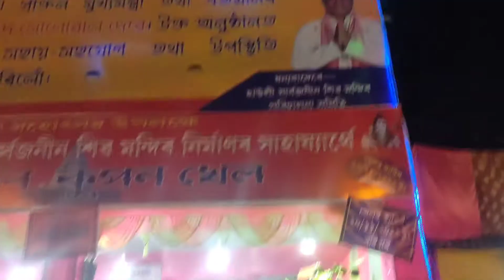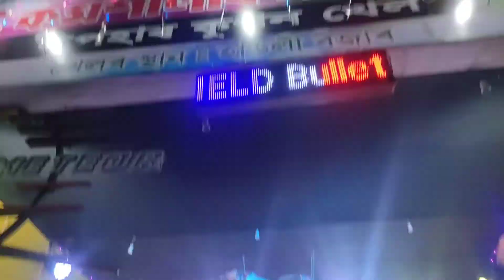Howly Rash puja 🔥//AXOR Helmet🙃with friends 🤣